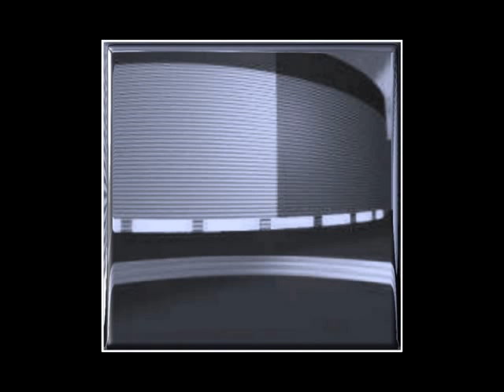John Coltrane A Love Supreme Part 2